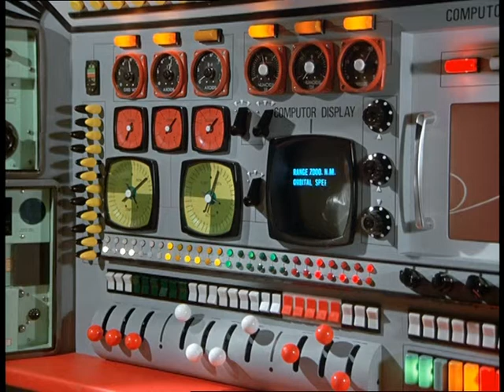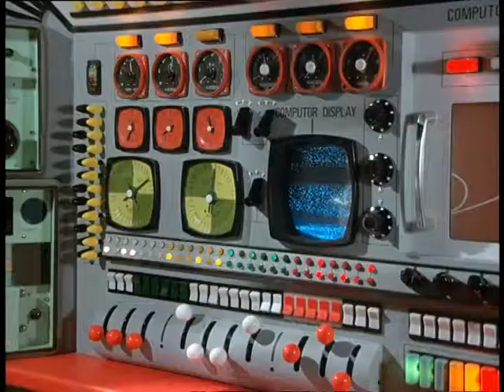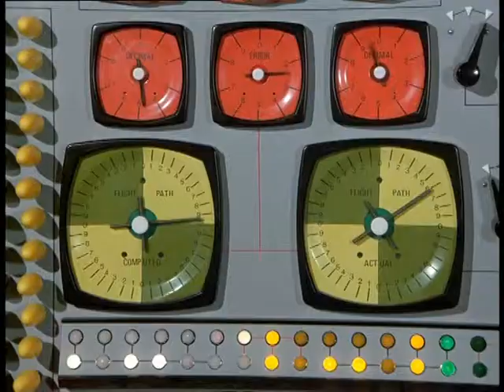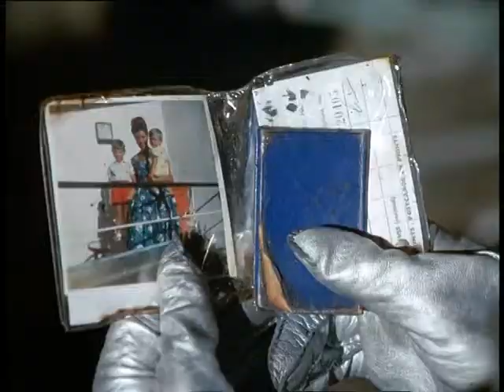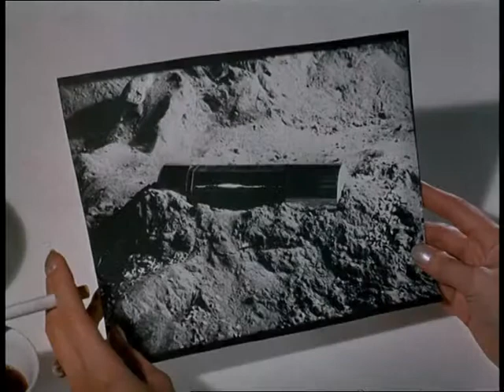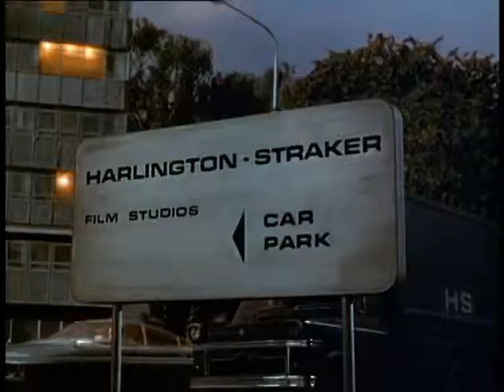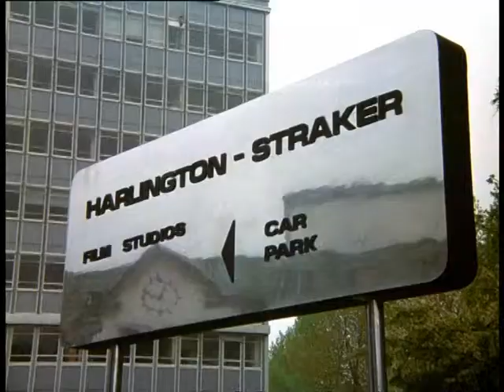UFO Ovni 6 - El asunto Dalotek- 2/3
UFO Ovni 6 - El asunto Dalotek.
Trata de como alienigenas instalan un interceptor de comunicaciones, simulando que es un meteorito que ha caido cerca de la base lunar. Esto produce la muerte de varios tripulantes de una nave, por que quedan incomunicadas las computadoras que permiten el alunizaje. Por otra parte una empresa privada ha enviado a un grupo de cientificos con los que se desarrolla la trama, después se aplica una inyeccción con abnesico para que ellos olviden lo que ha ocurrido.